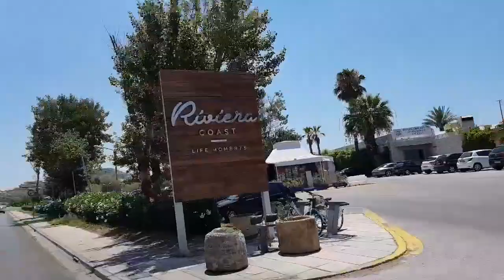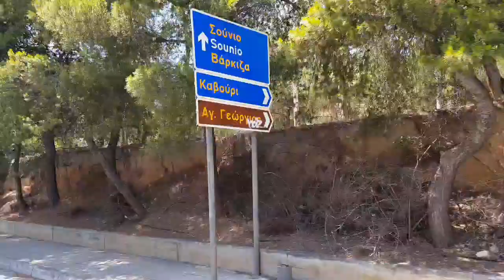PLAY OPAP SINDAGMA - VOULIAGMENI MOTO VLOG #2037